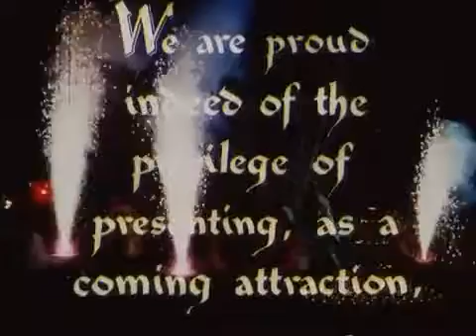The river trailer